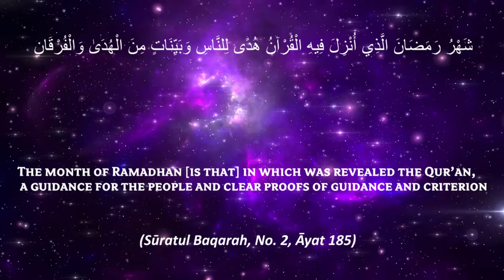Tafseer ul Quraan Day 27 Juzz 27 | ۲۷ تفسيرالقرٱن جزء | Shaykh HAFIZ ABDUL WAHID Madani | 28-04-2022